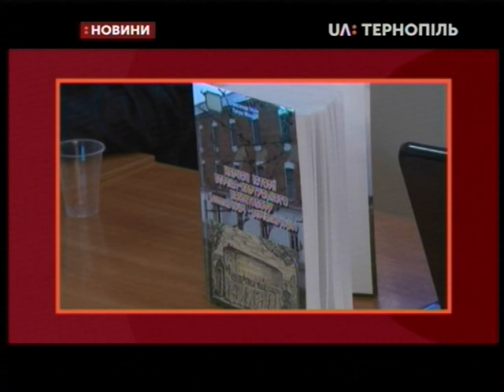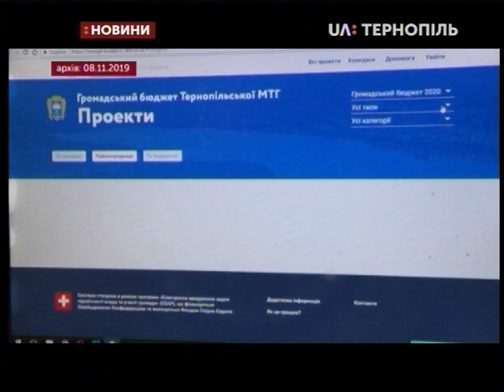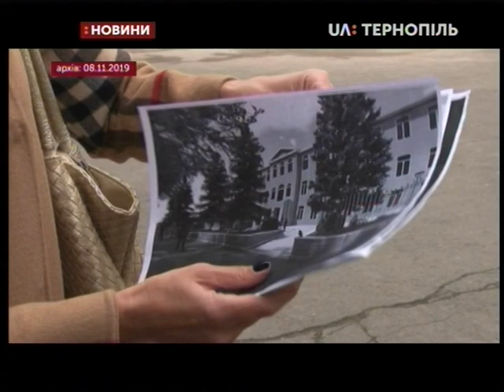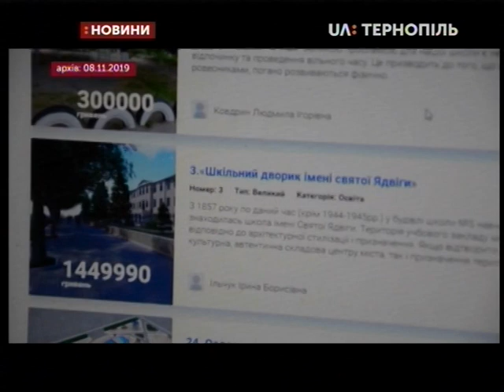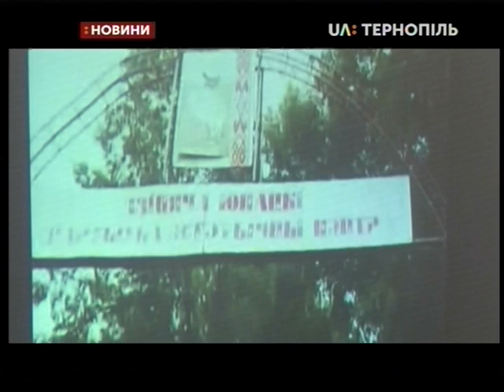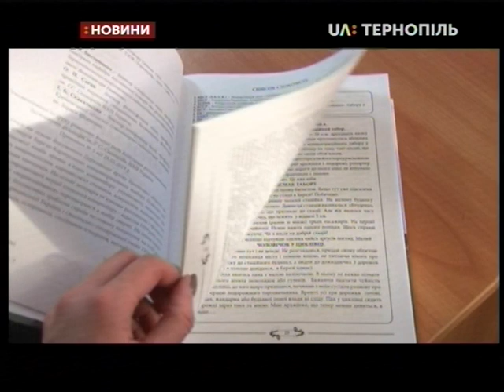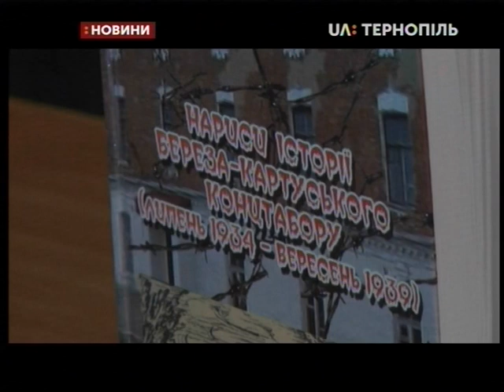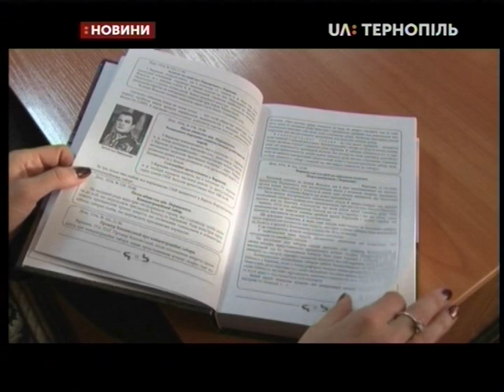09.11.2019. Новини. 19:00